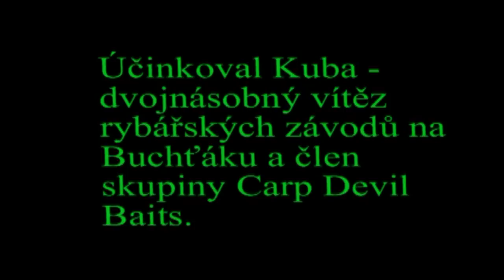I. S Kubou na okounech.mpg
Kubův lov okounů v sezoně 2009